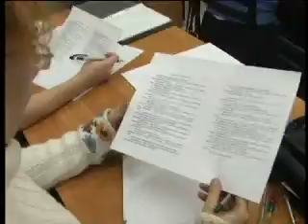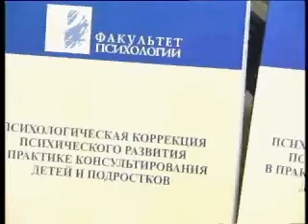Зависимости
Зависимости (фиксированные состояния)
Его вылечили от алкоголя, он подсел на игры, его вылечили снова, он ударился за женщинами, которые его вконец разорили. Как управлять своей жизнью? Как бороться с разрушительными зависимостями? Как стать свободным?  Об этом размышляет профессор Генрих Залевский.